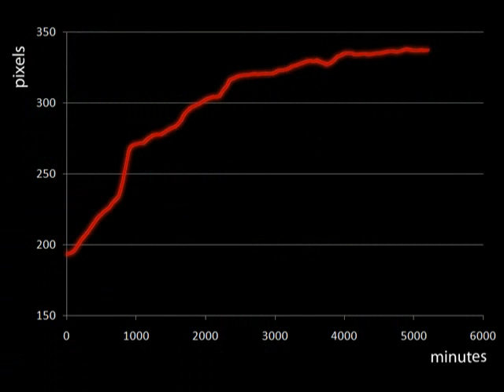Gorilla timelapse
This black gorilla nearly doubled it's size in over 5000 minutes! O_o

Sorry for crappy gorilla movement, leaving the cage untouched and stopping the growth at night was difficult.

Grow graph included! :D